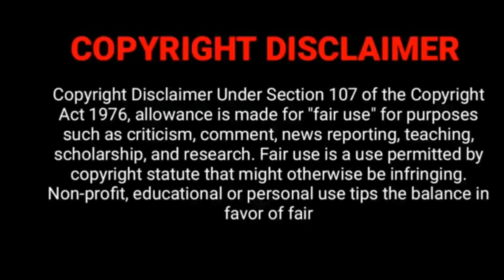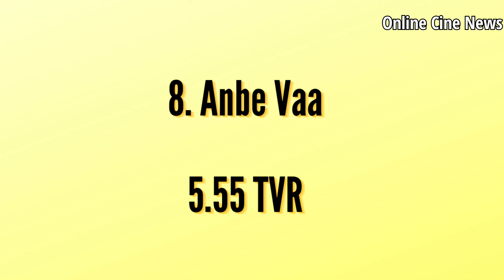Sun TV Serials Week 10 TRP Rating List Chithi2, Anbe Vaa, Roja Serial TRP Rating List?